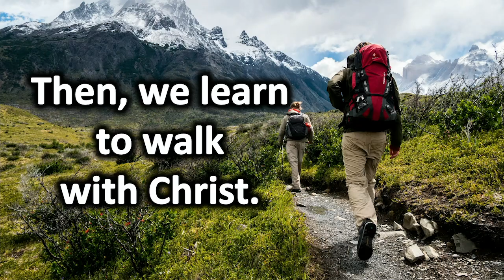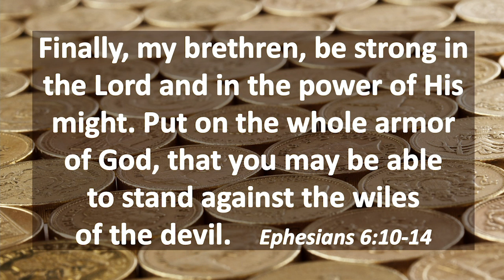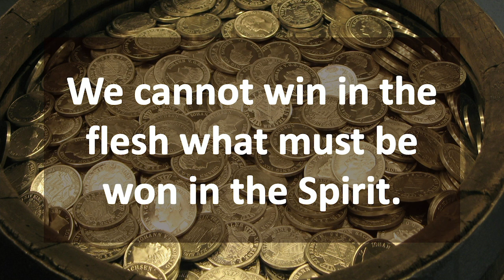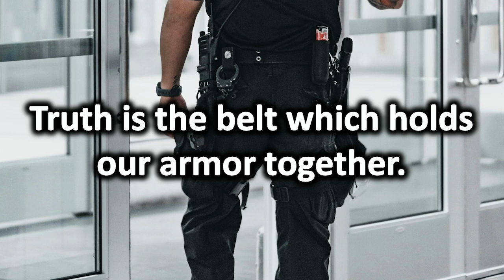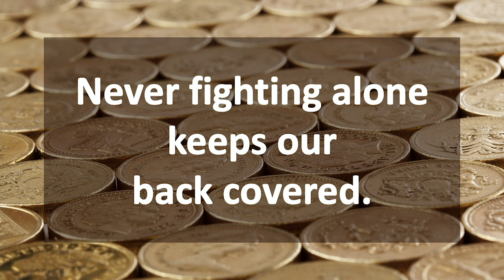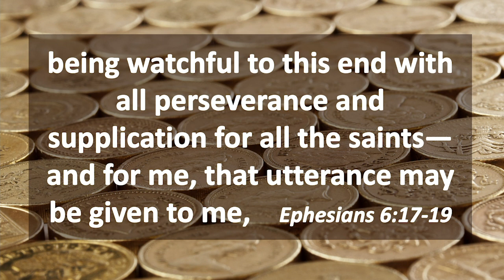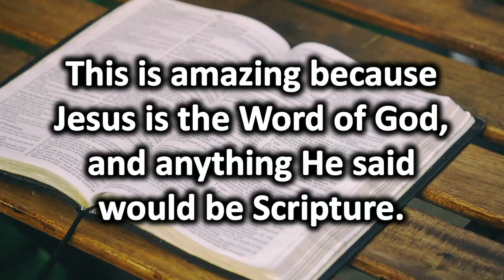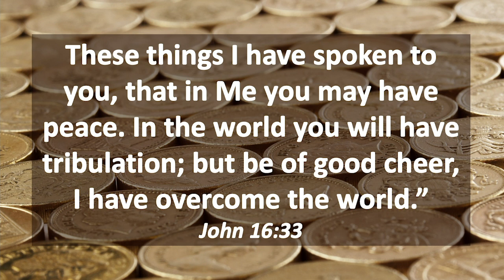Riches in Christ: Lesson 5--Standing with Christ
Paul addresses how we are to engage our enemy, the devil in spiritual warfare. Our position is standing in the victory Christ has won for us. Ephesians 6:13